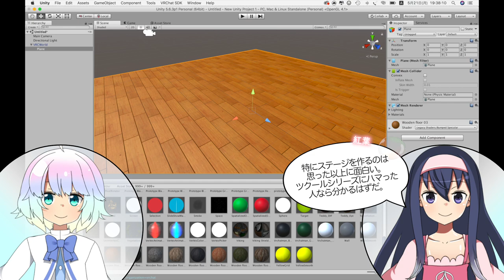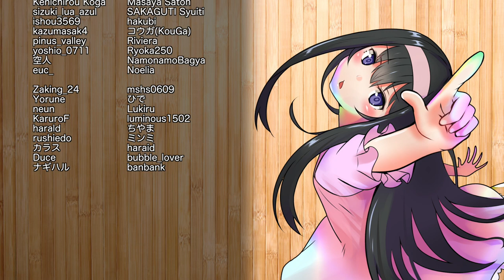本格的♂ガチムチパンツノマドワーク2018美笛 for Unity (3)【LDs_352】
( ﾟдﾟ)やだこの人、キャンプ場でもUnityしてる

　Breakthrough_ace.輝鳴
●キャラクターデザイン・キービジュアル：
　そらのん
●ルミ・ミレーニア オリジナルキャラクターデザイン：
　なか